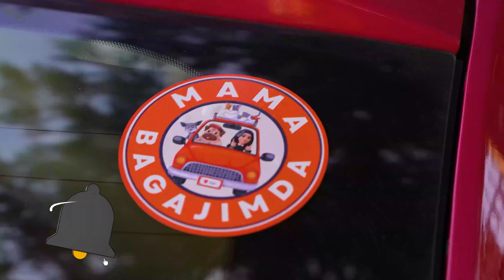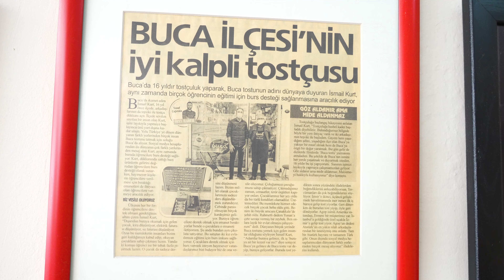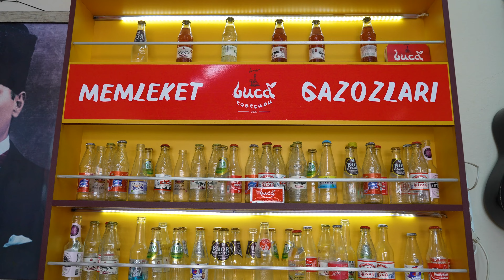Mama Bagajımda: Buca’da Yapılacak 5 Harika Şey!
Bagajımda mama ve ilham veren rotalarımla bugün; her defasında beni şaşırtan, her köşesinden bambaşka bir kültür mirası çıkan, renkleri, lezzetleri, tarihi dokusu ve kendine özgü kaosuyla İzmir’in en büyük ilçesi Buca’dayız!

Buca’da bir günde neler yapılır sorusunun yanıtı için videonun tamamını izlemeyi ve yorumlarınızı yazmayı unutmayın!